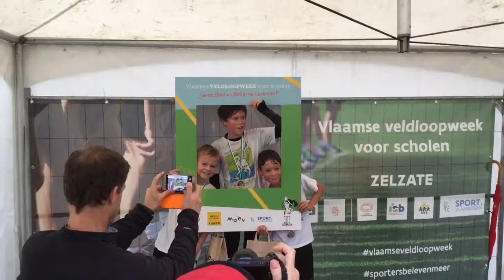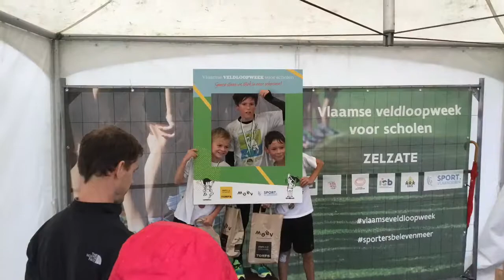Weeknieuwsje 27 September 2019